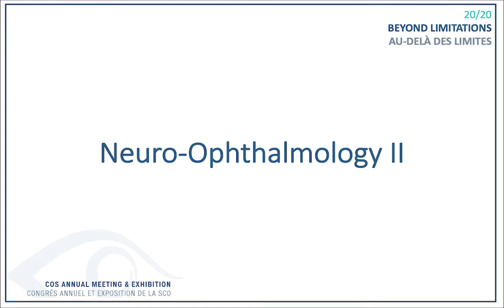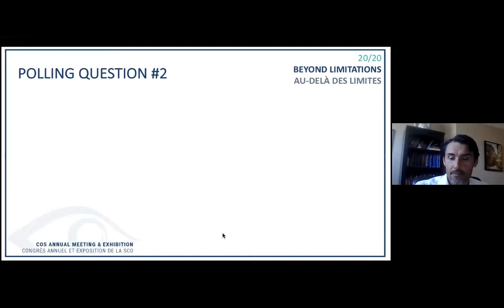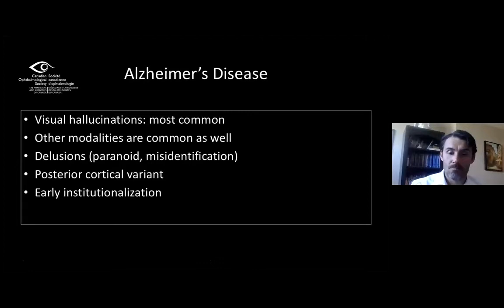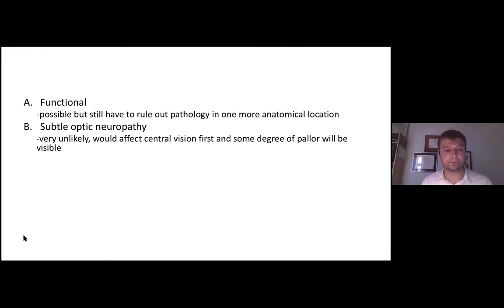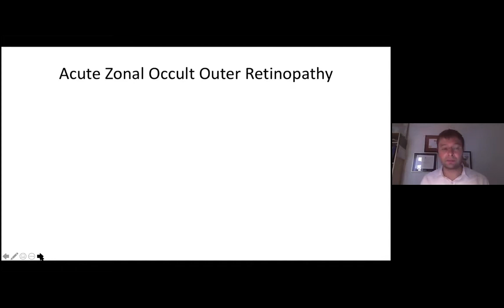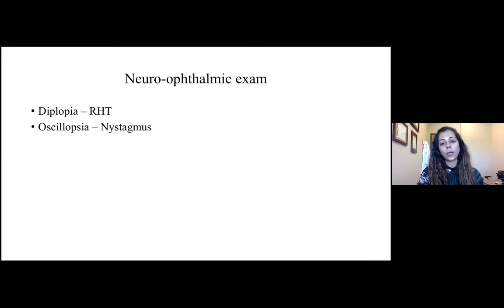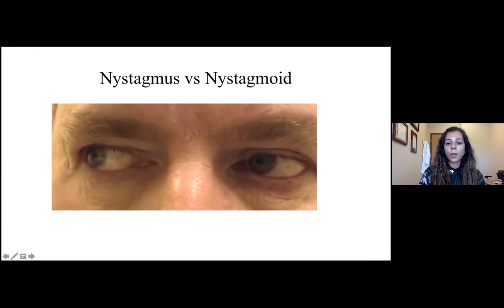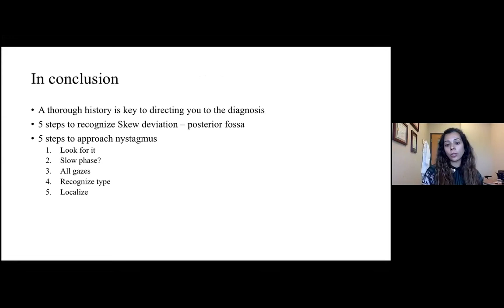Neuro opthalmology II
90-minute session from the 2020 COS Annual Meeting featuring 3 talks: Visual Hallucinations: Is it Charles Bonnet? with Dr. Amadeo Rodriguez, Smells Like the Nerve But is Not the Nerve with Dr. Edward Margolin, and She’s Shaky, You’re Shaky with Dr. Danah Albreiki.